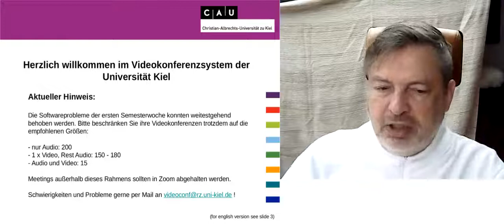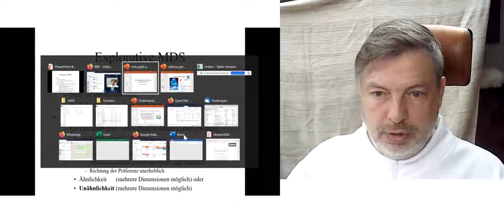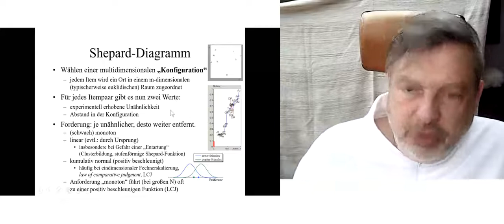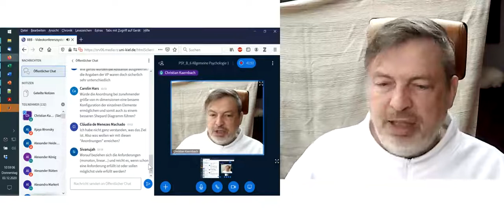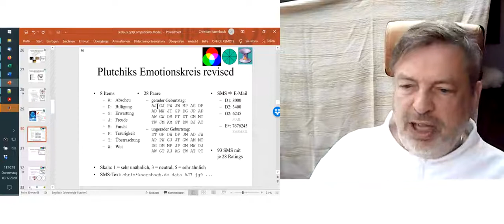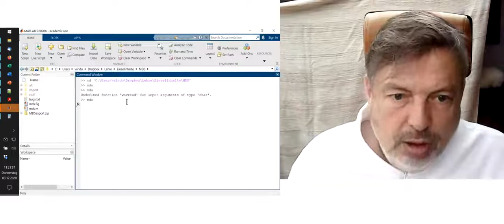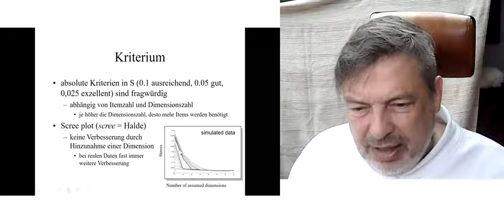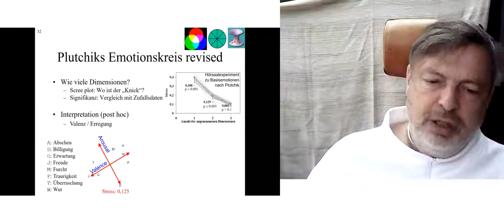05 Lecture on General Psychology I WS2020/2021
Lecture from the 3. December 2020